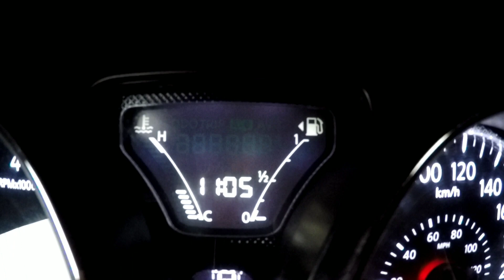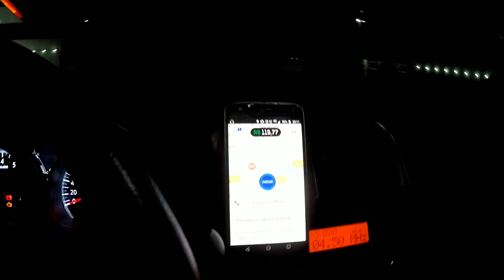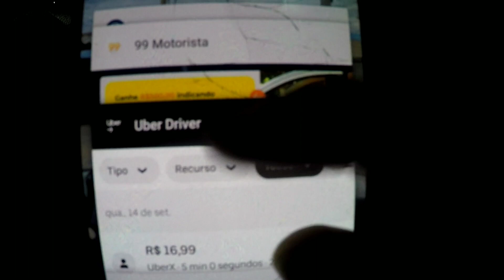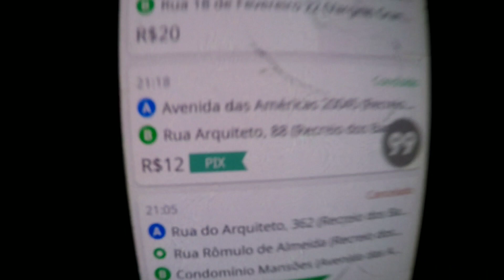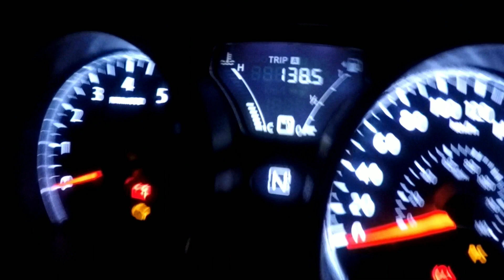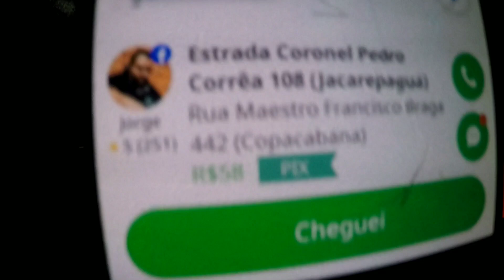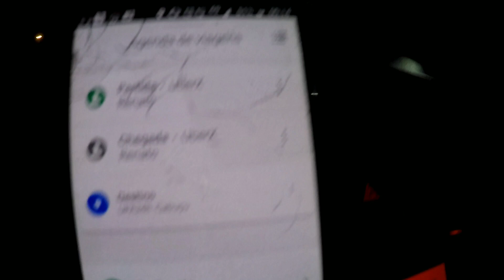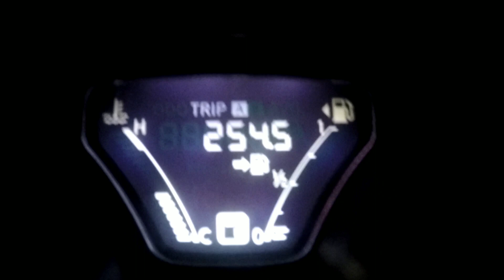DESTINO INFINITO OFF MAS TEM O DESTINO DEFINIDO PRA SALVAR | Uber, 99pop, Indriver